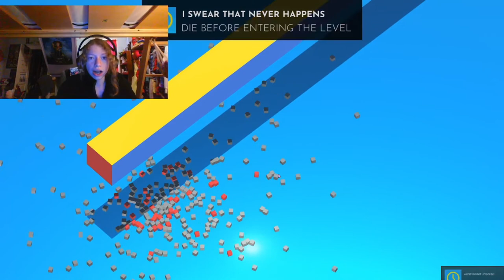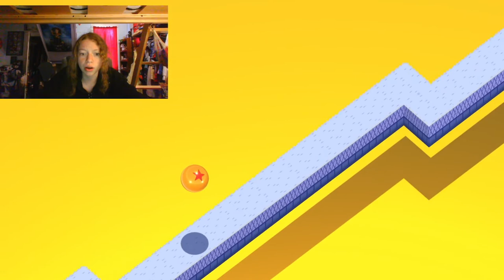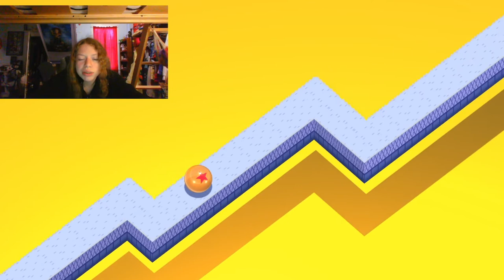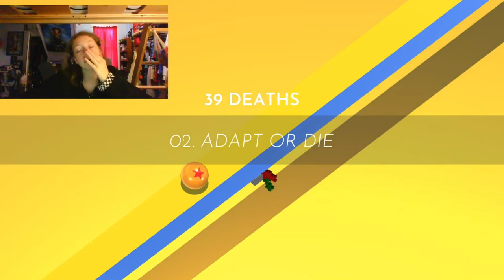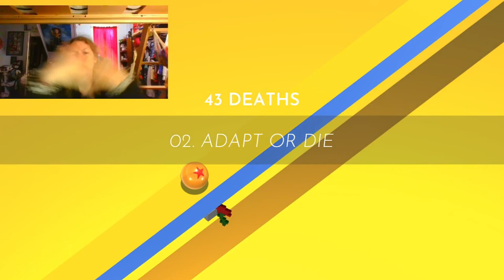Gauntlet of IRE | I hate this stupid ball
A meerkat?